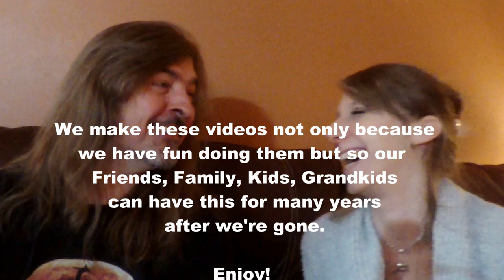Sheety Tent - Date Night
Building a sheet tent in our living room!